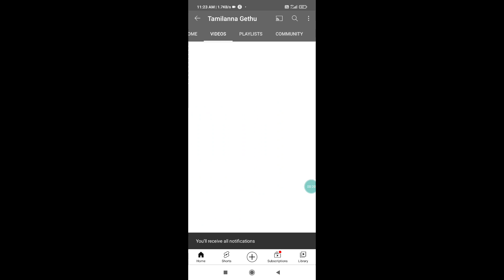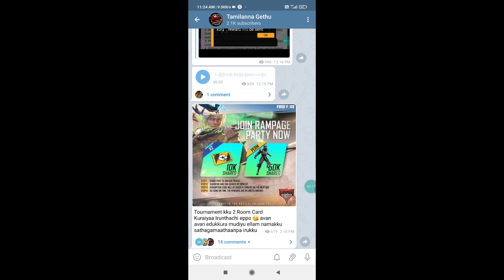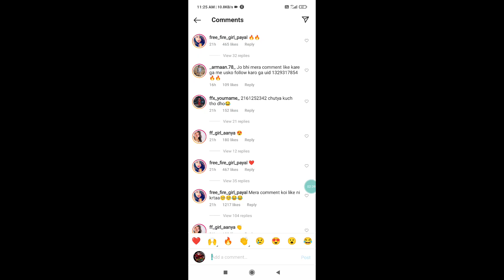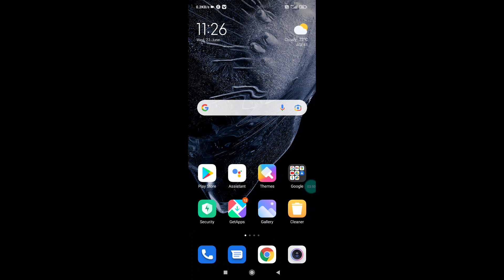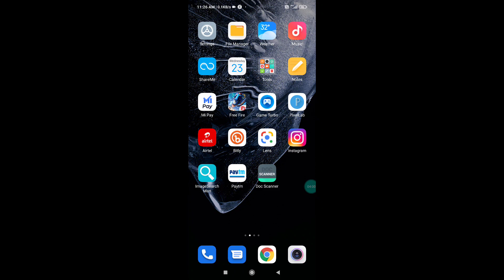Free Fire Rampage Event New Today Redeem Code in Tamil 2021 | Room Card Free Dont Miss |Share to all